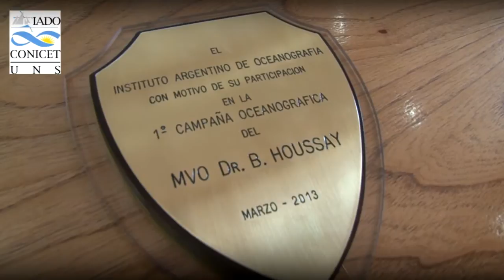Houssay: "Motovelero Oceanográfico" - Conicet - UNS